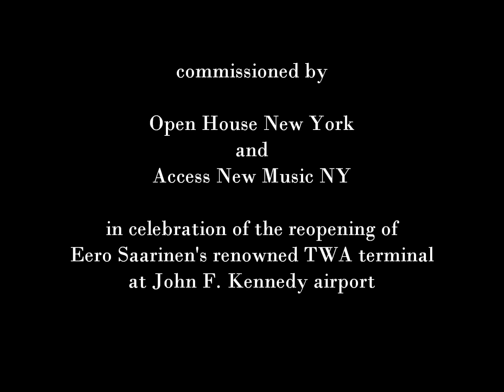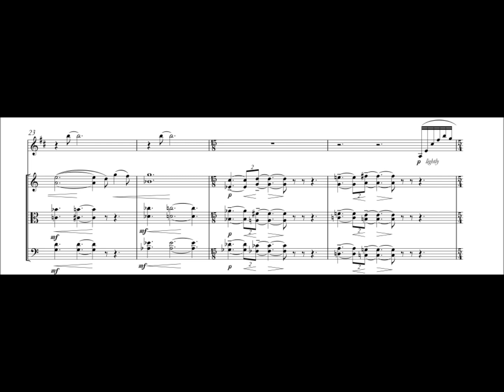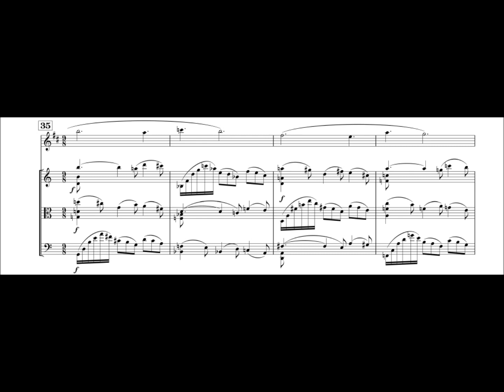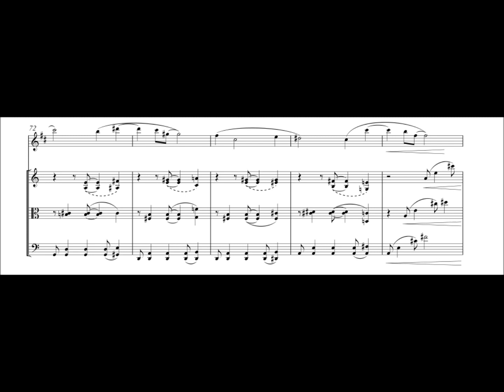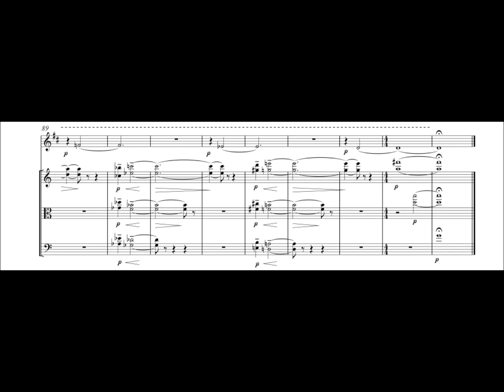Elisian Fields, for clarinet and string trio.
Commissioned by Open House New York and Access New Music in June of 2019 in honor of the reopening of Eero Saarinen's legendary TWA terminal at John F Kennedy airport in New York City.